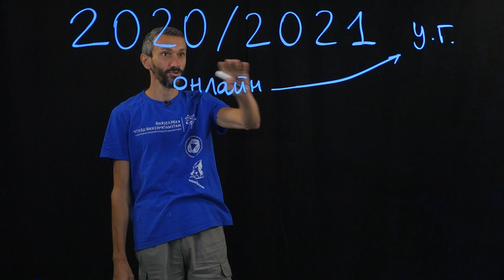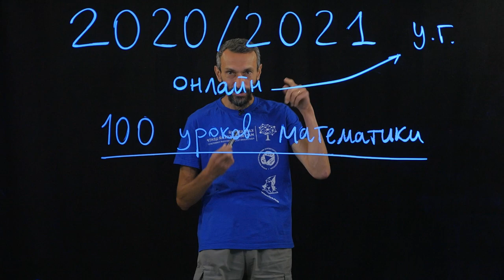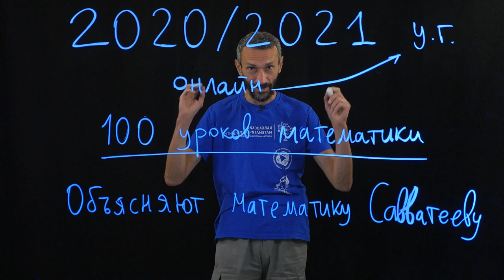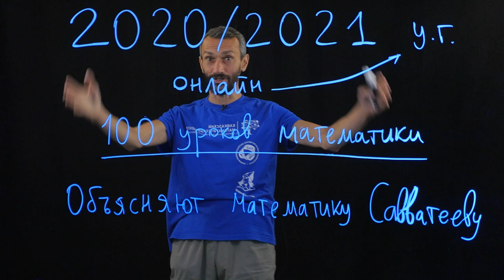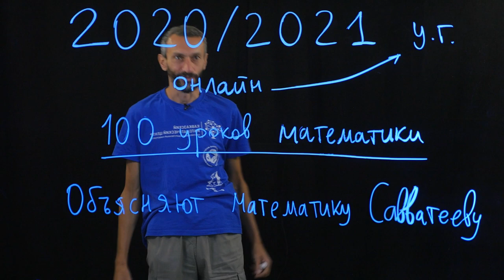ПРИВЕТСТВИЕ К 1 СЕНТЯБРЯ ОТ САВВАТАНА!!!!!!!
Друзья ! 100 уроков математики получили поддержку
Гранта Президента - и выходят теперь в суперкачестве!

Надо собрать очень много просмотров

ДЛЯ 11-20 УРОКОВ!!!

Каждый из вас да заглянет в КАЖДЫЙ ролик !
Каждый из вас да ПЕРЕПОСТИТ у себя !

Если только вы меня любите :-)))))))!

В КАЖДЫЙ РОЛИК, не только в первый из них :-))))))))

А пройти 1-20 уроки с упражнениями